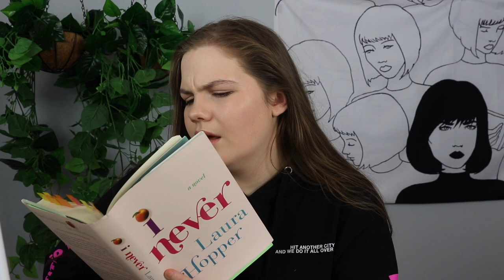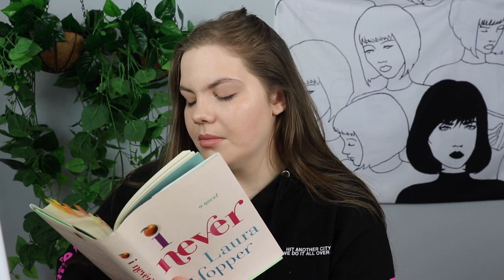i am tired of books like these | Casey Aonso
RANT REVIEW: I NEVER  | Casey Aonso

Hey everyone!! I hope you guys are all having a good week! I thought I would talk about a book I read a few weeks back that I feel like just kind of hit my last straw with the “coming of age” YA books that are flooding bookstores rn haha. This is definitely more of a discussion styled review so i would love to hear what you guys think as well as your opinion down below!!

As always thanks SO SO much for subscribing it means the absolute world to me, let me know of any books you’d like me to review in the future as well as any future video ideas as well!! :)

// B O O K M E N T I O N E D

I Never by Laura Hopper